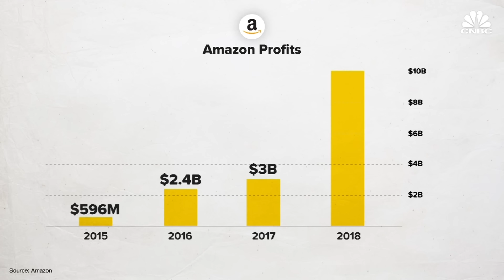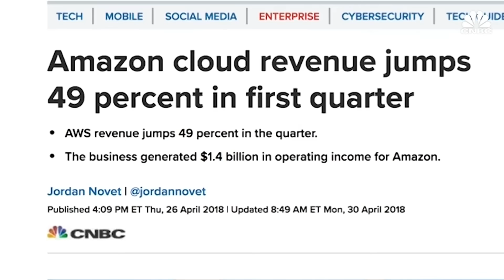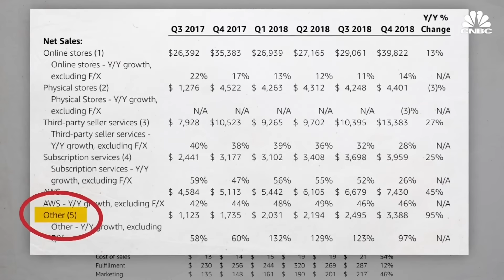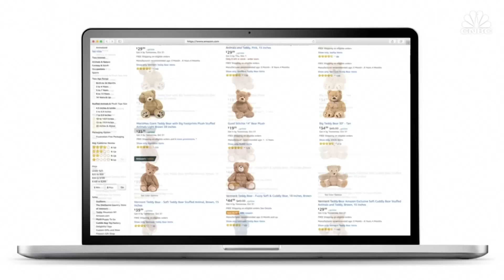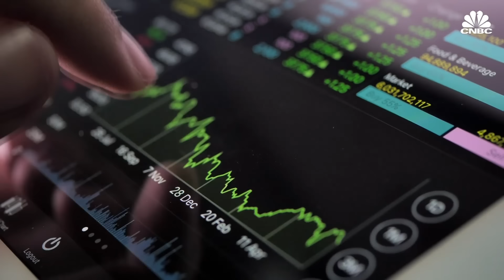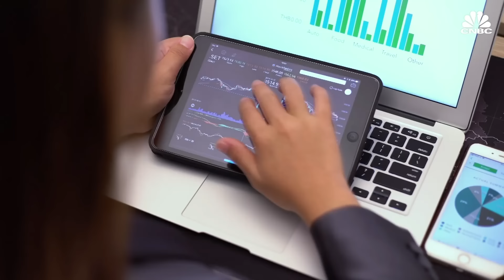How Amazon Makes Money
Amazon reported a record net income of $10.1 billion in 2018, which was a considerable jump from $3 billion in 2017. CNBC breaks down where exactly the money came from and how Amazon Web Services, advertising and the third-party marketplace are driving Amazon's increased profitability.